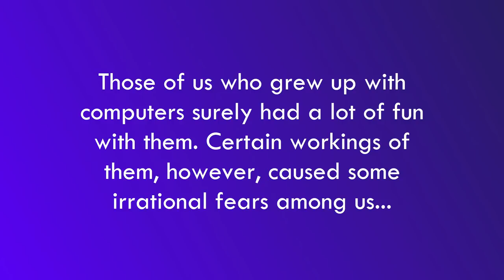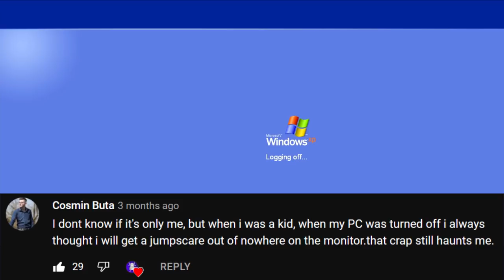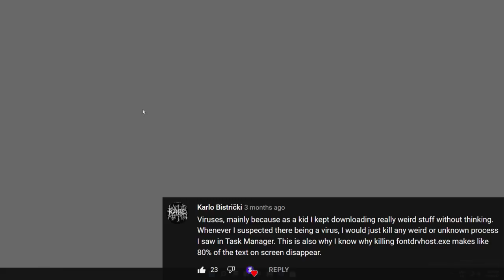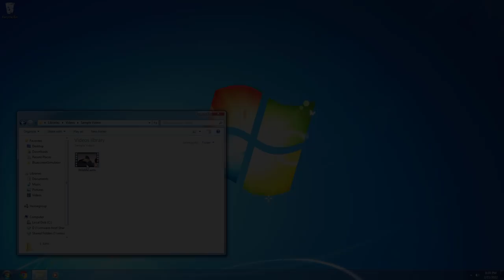When the computer scares you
Let's reach 2000 likes 💜 Have you ever felt afraid or had fears around computers, especially while being very young? You are not alone! These are a lot more common than one might think. Watch this video to see a compilation of commenters describing their personal fears.

0:00 - Intro
0:12 - #1: Low resolution
0:55 - #2: Shutdowns
1:46 - #3: Malware
2:37 - #4: BSODs
3:33 - Pillows